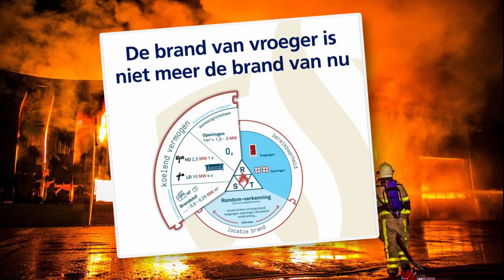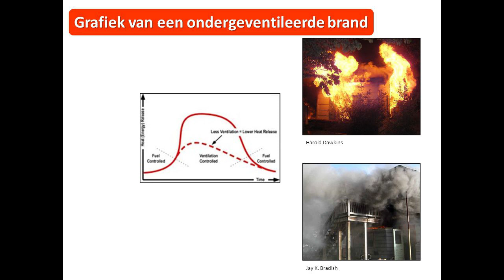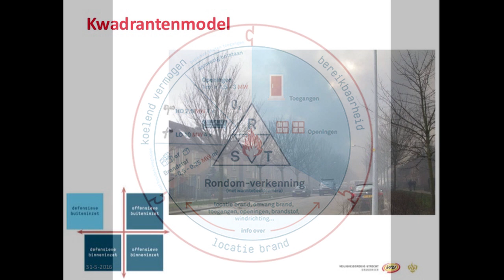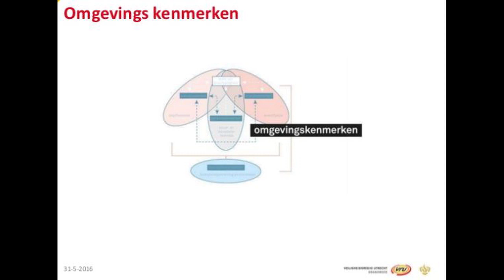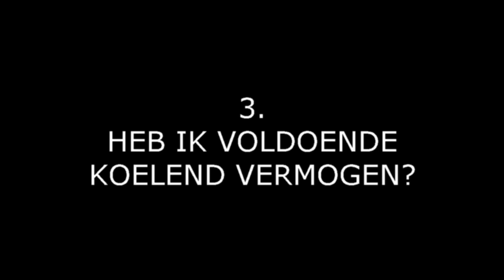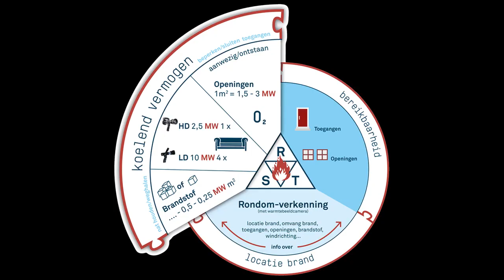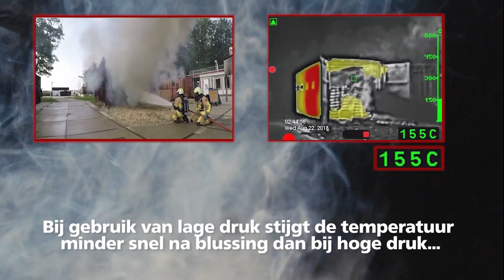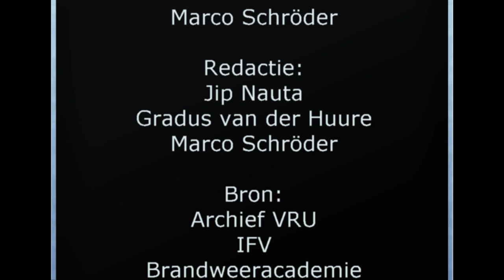basisprincipes definitief movie